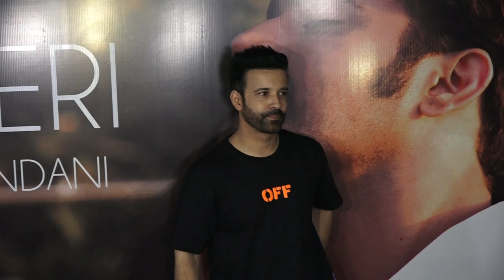Anita Hassanandani Pearl V Puri Music Video Peerh Meri Release 11